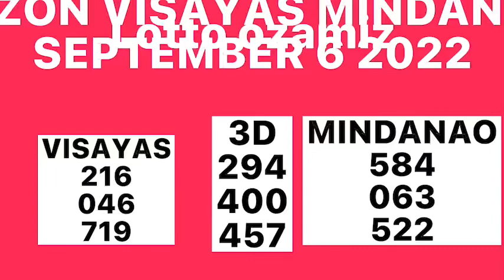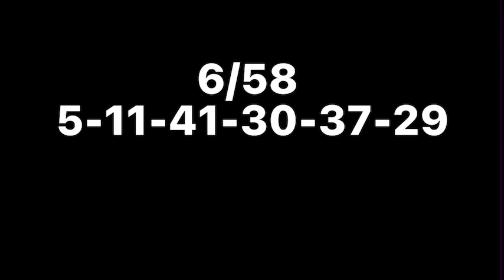PCSO REUSLT SEPEMTEMBER 6 2022